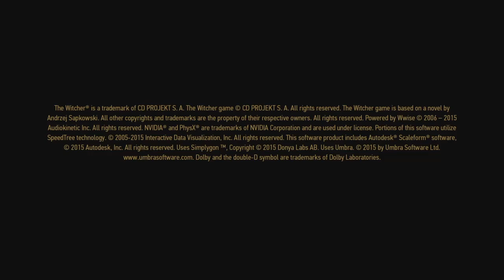The Witcher 3: Wild Hunt – Complete Edition_20190623224434